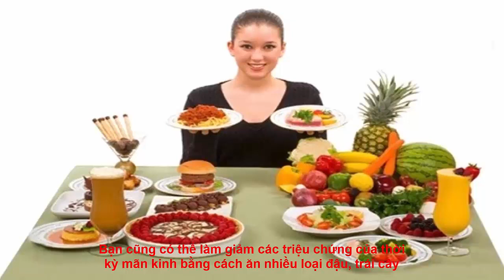Món ăn từ củ cải trắng giúp trị bệnh hô hấp, 3 bí kíp giúp bạn đương đầu với chứng mãn kinh